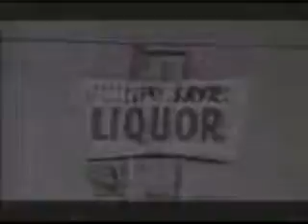Master P The Ghetto's Tryin' Ta Kill Me